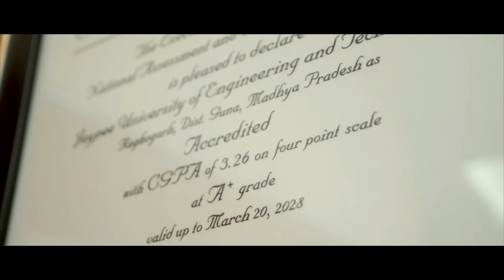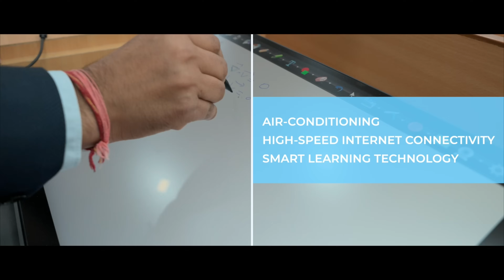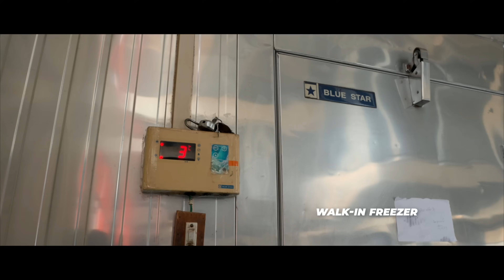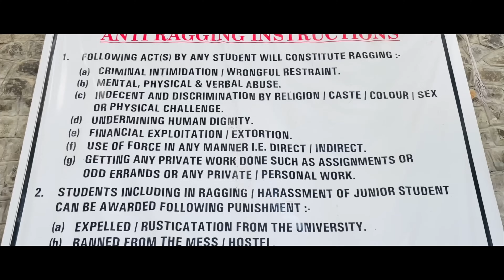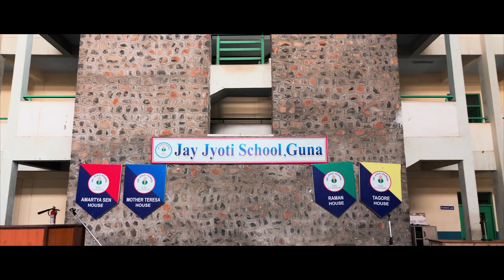JUET , A Center of Excellence I JUET at a glance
"Experience JUET, a Center of Excellence! Get a quick glimpse of Jaypee University of Engineering & Technology (JUET), Guna—where innovation meets excellence in education, research, and campus life.